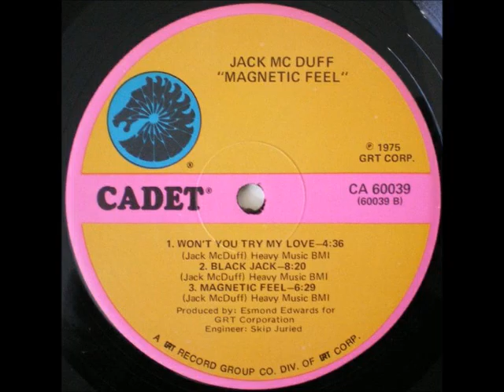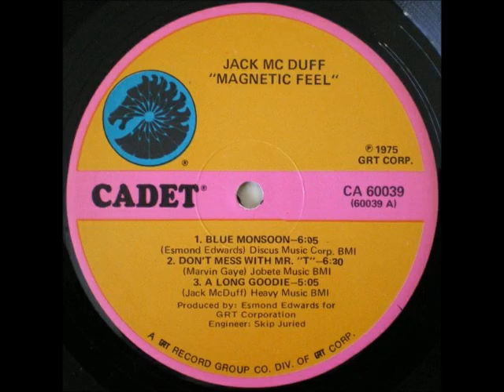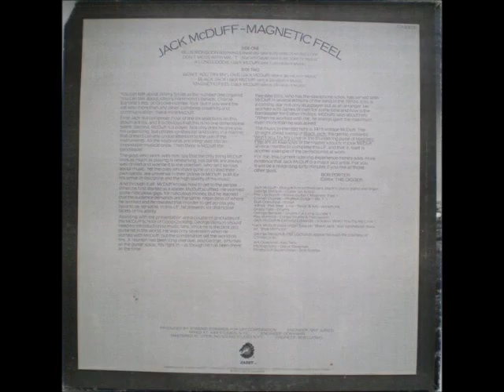Jack McDuff - Magnetic Feel 1975